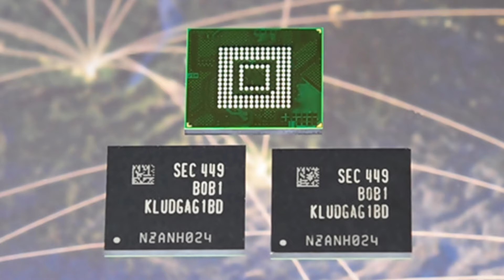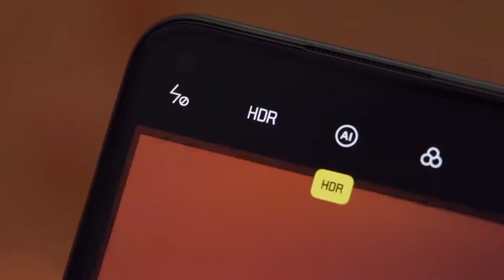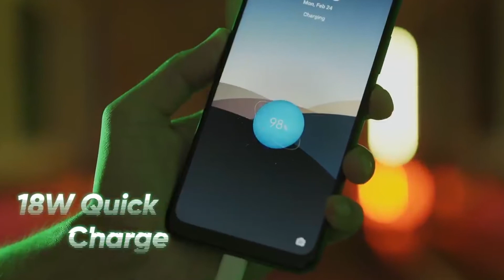Realme 7i Mobile Price in bd | কেনার আগে দেখে নিন | Mobile Phone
Realme 7i Summary
Realme 7i smartphone was launched on 17th September 2020. The phone comes with a 6.50-inch touchscreen display with a resolution of 720x1600 pixels. Realme 7i is powered by a 2GHz octa-core Qualcomm Snapdragon 662 processor. It comes with 8GB of RAM. The Realme 7i runs Android 10 and is powered by a 5000mAh battery. The Realme 7i supports proprietary fast charging.

As far as the cameras are concerned, the Realme 7i on the rear packs a 64-megapixel primary camera with an f/1.8 aperture; a second 8-megapixel camera with an f/2.2 aperture; a third 2-megapixel camera with an f/2.4 aperture and a fourth 2-megapixel camera with an f/2.4 aperture. It sports a 16-megapixel camera on the front for selfies, with an f/2.1 aperture.

The Realme 7i runs Realme UI based on Android 10 and packs 128GB of inbuilt storage that can be expanded via microSD card with a dedicated slot. The Realme 7i is a dual-SIM (GSM and GSM) smartphone that accepts Nano-SIM and Nano-SIM cards. The Realme 7i measures 164.10 x 75.50 x 8.50mm (height x width x thickness) and weighs 188.00 grams. It was launched in Fusion Green and Fusion Blue colours.

Connectivity options on the Realme 7i include Wi-Fi 802.11 a/b/g/n/ac, GPS, Bluetooth v5.00, USB Type-C, 3G, and 4G. Sensors on the phone include accelerometer, ambient light sensor, gyroscope, proximity sensor, and fingerprint sensor.

Bongo Idea এখন টিকটকে,আমার টিকটক লিংক

♦Likee id - sy.rasel

If you find any inappropriate use of your copyrighted content (Footage, Photo, Music) in this video; then please contact with us first.